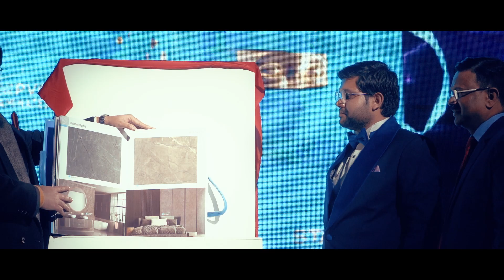Paramount (Catalouge Launch )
Stanley & Mateos Catalouge Launch.